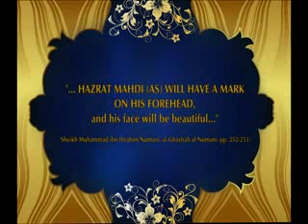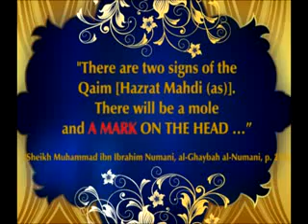the holy appearance that will identify hazrat mahdi asi 2 hazrat mahdi asi has a mark scar on his fo